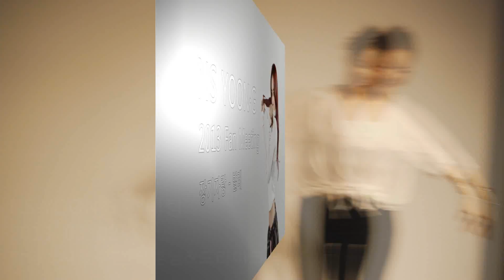NS윤지(YOON-G) 발레(Ballet) 2013 Fan Meeting clip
Official fan club =